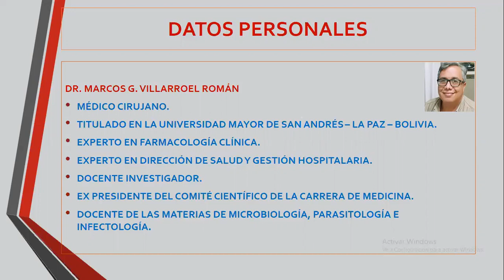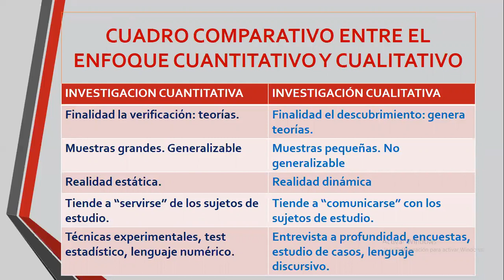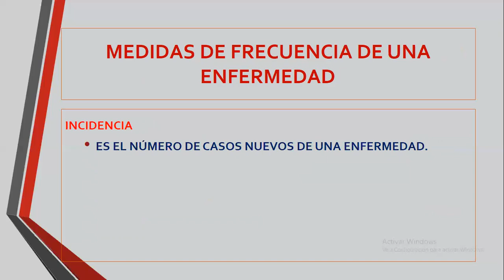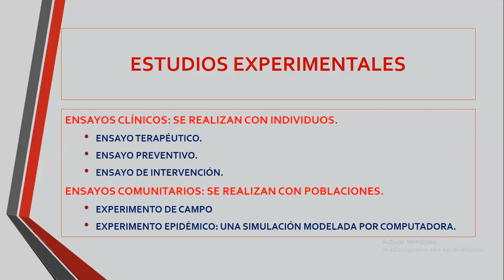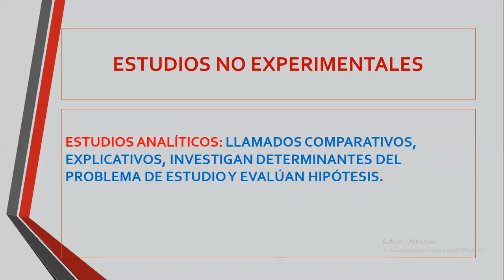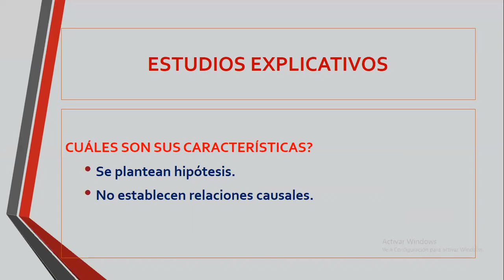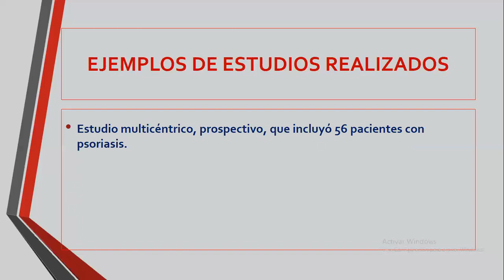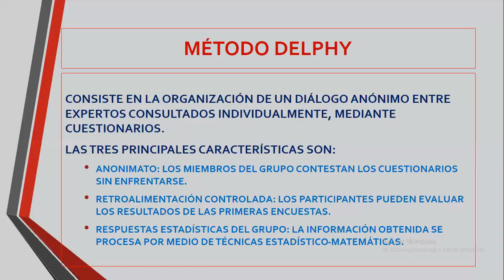Proceso de investigación Módulo III